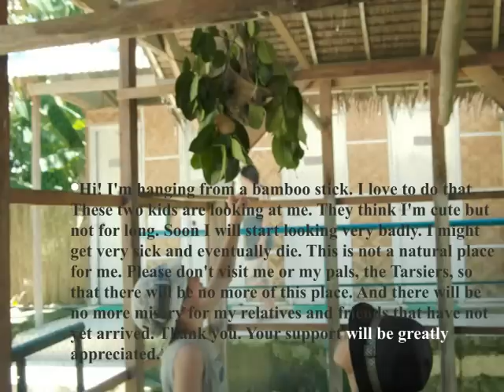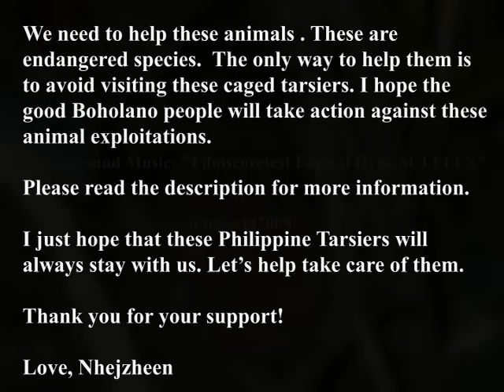Caged Philippine Tarsiers in Bohol! Be Aware! (Please FAVORITE and SHARE. Thanks!)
The Philippine Tarsiers will  become extinct if we don't help them NOW!

or you can read below.

Please do not visit the caged tarsiers which are on display in various places in Bohol. These poor animals are kept in very poor conditions and bad environments, totally unnatural habitats for them. They are very highly stressed from the visitors. They are not very well taken care of. It's just sad. I've heard they often get injured and/or die. They are then replaced by newly captured tarsiers which are taken illegally. FYI: The Philippine Tarsier is an endangered species. It seems like nobody cares. I don't know what the politicians are doing. I don't know what the high authorities are doing. I don't know what the police are doing. They are not enforcing the law. This is so unfortunate. I hope they realize that the Tarsiers are feeding Boholanos. They should take very good care of this precious species.

When I was visiting one particular place where there are about 20 tarsiers and a tree sloth I was horrified. I couldn't believe the place they were in. I couldn't help but cry to see these poor animals. I talked to one of the staffers and complained and protested. Then I asked the staffers who is doing this. They told me it's their Barangay Captain in town. I was shocked. Unbelievable! What a heartless and cruel person - not to mention corrupt! The Barangay Captain should be sued for animal cruelty and fired. Having this mini-zoo of caged tarsiers has nothing to do with governing. It's not related to the duties of a Barangay Captain.

By the way, the tarsiers were caged but they are not fully protected from visitors. People can get very close to them and can touch them easily. They are being exploited. It was a horrible experience for me. I was expecting something nice and pleasant - something that could make us smile but it was dreadful. In fact one of the tarsier's face was covered in blood because some visitors use their flash when taking pictures even though there is a huge sign that says NO FLASH PHOTOGRAPHY. So when the flash hits their cute little helpless faces, the tarsiers get freaked out. They then start jumping everywhere and end up hurting themselves badly. Some of them, due to the severity of their injuries, attempt to finish themselves off. Meaning... kill themselves. I was told that by one of the staffers. I wish I had taken a photo of that messed up and blood-covered faced tarsier so that I could show it to you here. I just couldn't. It was too sad-looking. It was very bad.

Guess what? These animals are placed on potted plants. There was probably only a total of eight potted plants and that was it. Their cage and the eight potted plants are all they have. Can you believe that? Watch the video and you'll know what I'm talking about. This mini-zoo has small souvenir stores in the front. The place was just very depressing. If you are thinking about visiting a tarsier place, go to the Tarsier Sanctuary. And please do not make a lot of noises and don't use your friggin' flashes. Pardon my language. Sometimes people can be very, like, ahhhhhhhh! Oh yes, I'm mad! I really feel bad for these animals.

Here's a video that shows you the place where we visited caged Tarsiers. I don't like to watch the video. I can handle it but it has to be muted.

Photos by Nhejzheen
Music background by Skbworld2008 (Simon)

Thank you so very much, Simon. Your music is such a great help! What an excellent piece of work! :)